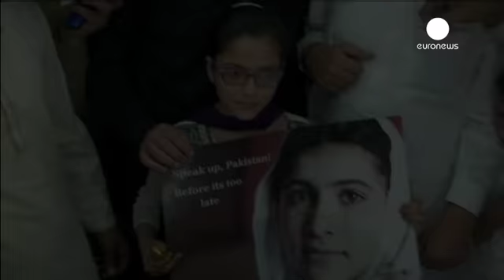Los compatriotas de Malala Yousafza y Kailash Satyarthi celebran el premio Nobel de la Paz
Felicidad entre los compatriotas de los dos ganadores del premio Nobel de la paz. En la ciudad afgana de Swat, donde nació Malala Yousafza, se han repartido tartas para conmemorar a la persona más joven en obtener la distinción. Malala, que ahora tiene 17 años, recibió en 2012 un tiro en la cabeza de los talibanes por reivindicar el derecho de las niñas a la educación

Uno de los profesores de su colegio recuerda su época de estudiante. "Una de nuestras niñas inteligentes, que desde su corazón…